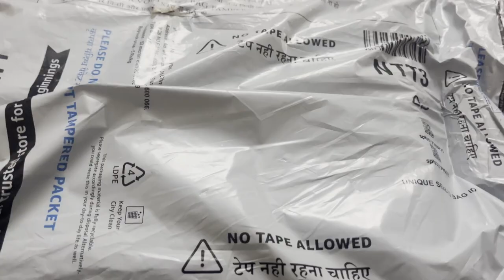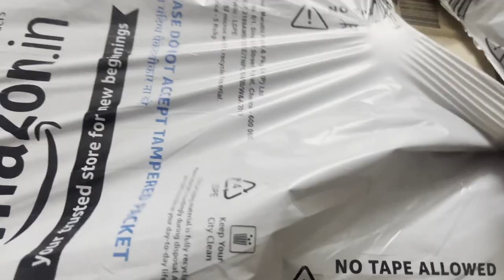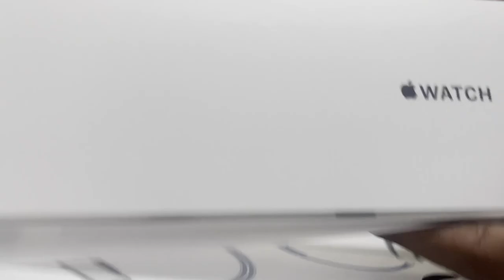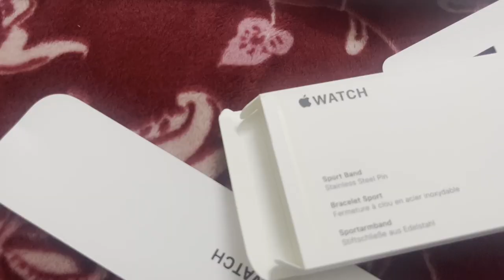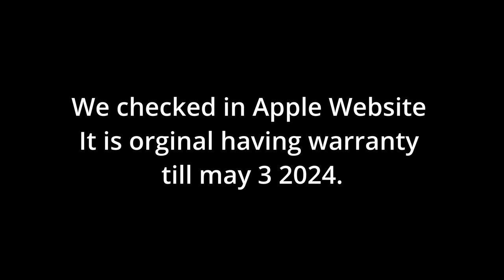Apple Watch Series 8 at 30k bought from Amazon - Originala? || GPS or Cellular || 41 mm vs 45 mm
Recently we have got APPLE watch series 8 in latest amazon sale. Here I am unboxing the the series 8 apple watch and making sure it is original. Also discussed about which variant you should get? Aluminium or stainless steel. which size you should get 41mm or 45 mm. Also talked about should you get GPS model or Cellular model. Cleared all your doubts in Apple watch. Also discussed about the 17k offer we got in Amazon.